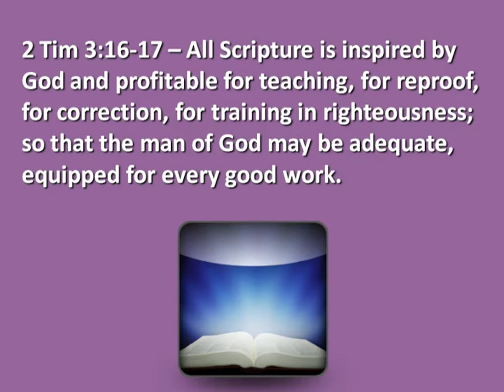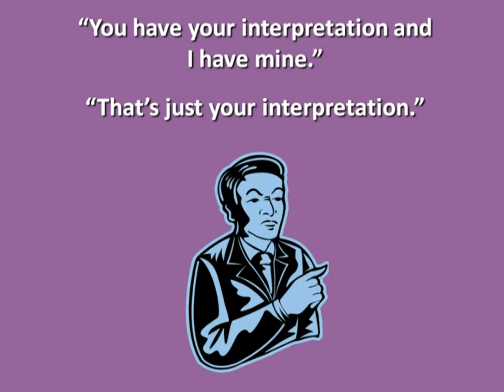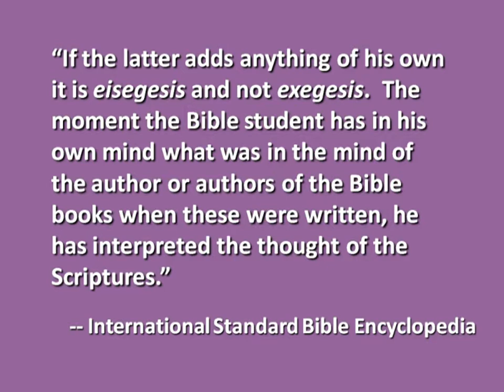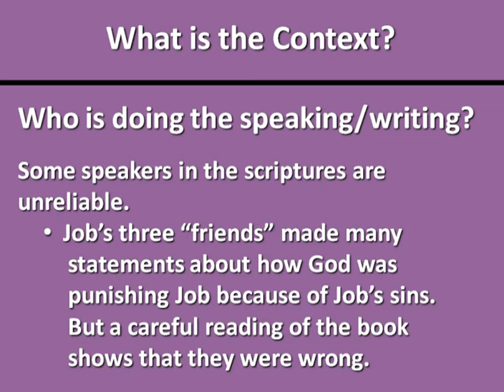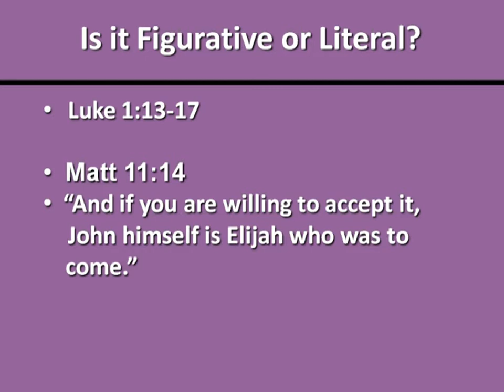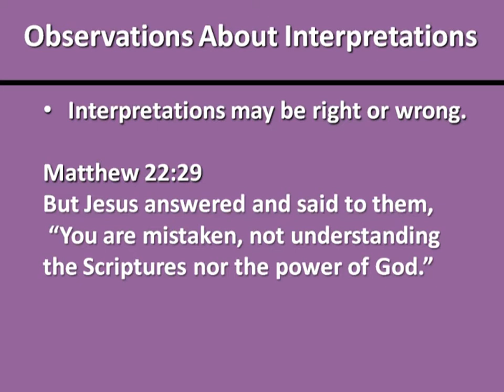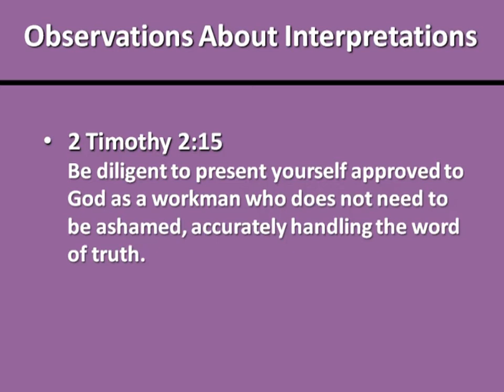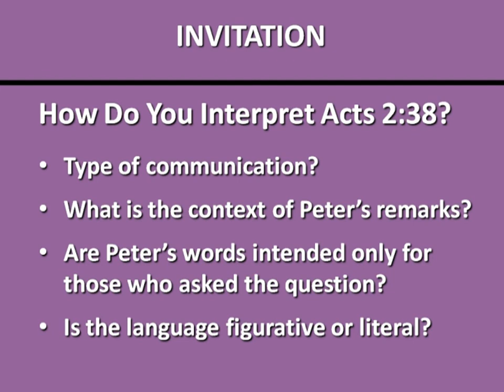Biblical Interpretation - Gary Wilemon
This video of presentation slides and audio is provided by Gary Wilemon. Mr. Wilemon is a Christian, bible scholar, Gospel preacher and college professor. Properly understanding the bible is of utmost importance yet many individuals fail to understand the standard by which it can be accomplished.
With this clear and concise guide anyone can achieve successful bible study.